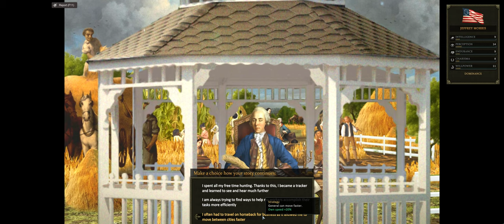Ultimate General American Revolution Early Access Normal Difficulty Gameplay 1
"Give me liberty or give me death!" Starting the game and trying to figure it out. It's early access so everything can change. The start of the game and slowly learning it as I play.

American Revolution is a sandbox strategy game featuring the epic historical period during the rebellion of the American colonies against the British Empire. Take on the role of the British or American Colonists and fight for territorial control over North America. A gripping real-time campaign awaits you on a detailed 3D map where you can build your army and navy, construct military infrastructure. and fully command your armies on a regimental level. If you want even more action, you can fully zoom-in and fight massive battles on a battalion level.